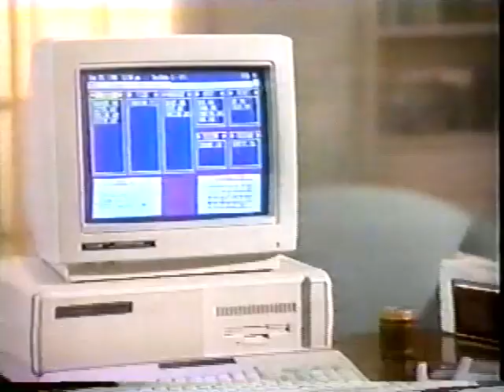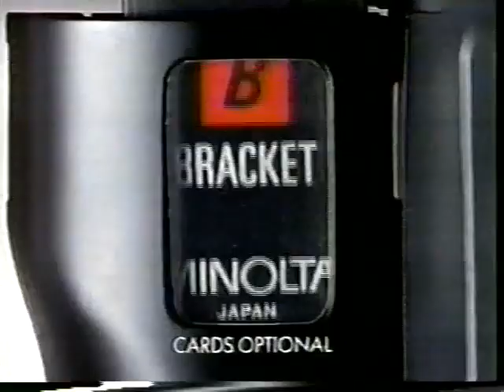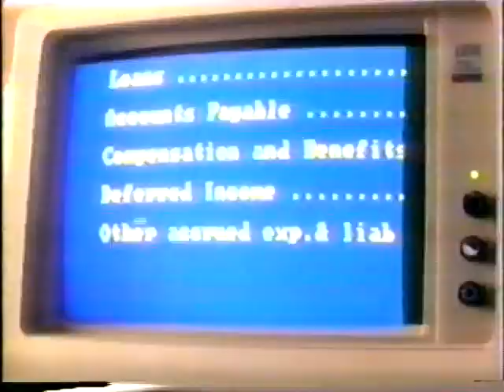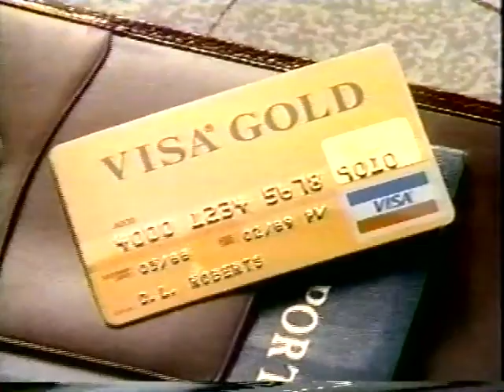Wimbledon 1988 3R - Jimmy Connors v Derrick Rostango